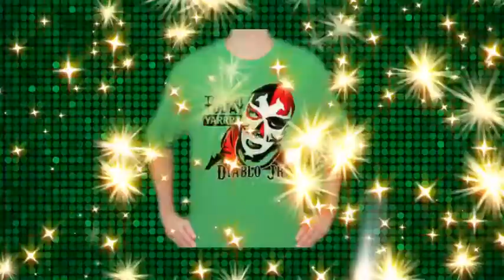NWA Mountain State: Mountain Jamboree 2011 - Part 1